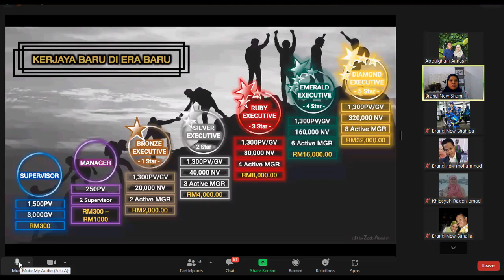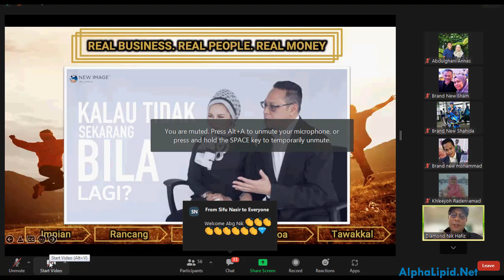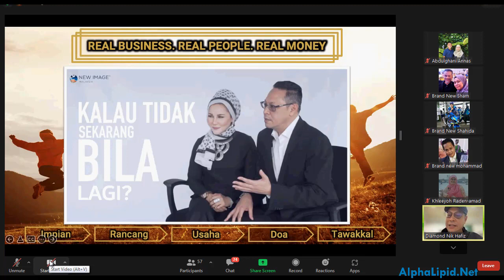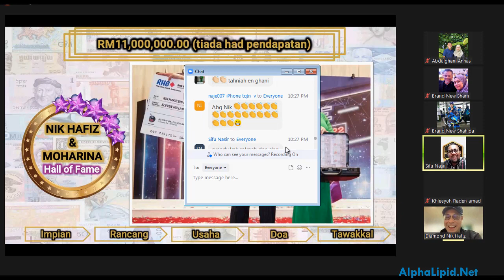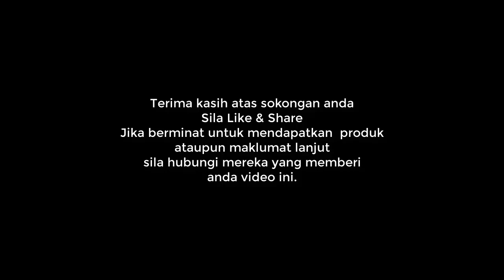Pesanan Hall Of Fame Nik Hafiz Di Zoom Meeting 150322